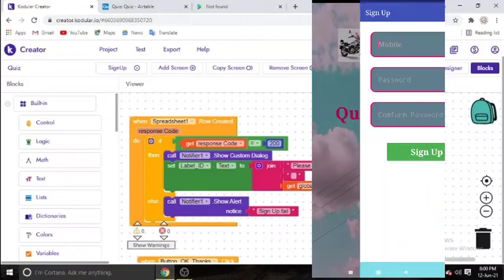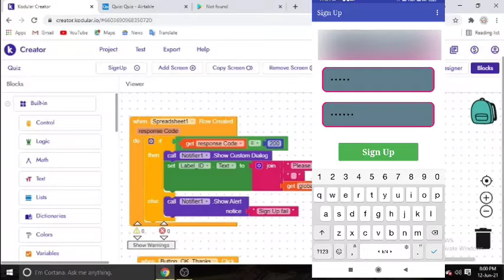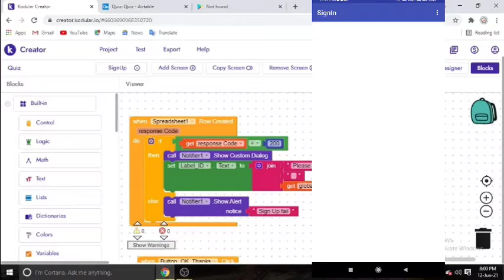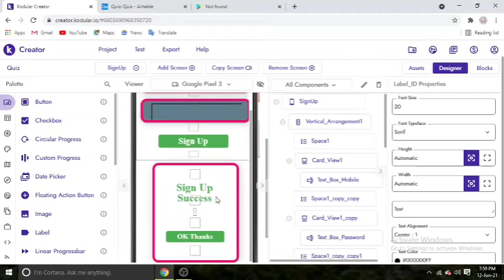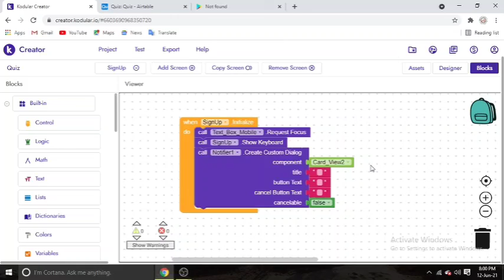Quiz Android App With Earning In Bengali _ Create Android App (Part 15)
How to create android app without coding in bengali.
Create Android App With Mobile And Computer

You can create android app without coding bangla. I upload video about android app development bangla tutorial. You also help in android app development tutorial for beginners bangla. This is fully free of cost to create android app free bangla. You can also help to create android app free online bangla.

Aro Jante Pari
আরো জানতে পারি android app development 2021 bangla tutorial.

We can make android app without coding bangla. I make android app tutorial bangla.

How to create android app bangla tutorial

How to make android app bangla tutorial

This is tutorial for android app development bangla.

Video series theke shikte parbo :-
game app kivabe banabo .
earning app kivabe banabo.
admob account create bangla.
admob bangla tutorial.
thunkable tutorial bangla
Create android app with Mobile
create android app with desktop Laptop

আমি Android Mobile app তৈরি করি।  Android app তৈরি করা যায় কীভাবে, তা’ই আমি বাংলা ভাষায় আলোচনা শুরু করেছি। এই Video-এর পর্ব নম্বর 15 মোবাইলের সাহায্যও app তৈরি করা যায়। আমি Mobile ও Computer দুটোর সাহায্যই App তৈরি নিয়ে আলোচনা করবো। app তৈরি করার জন্য একটি website-এর সাহায্য নিতে হবে যার নাম KODULAR.

এটা ঠিক যে Software বা App তৈরি করতে হলে website-এর সাহায্য নিতেই হবে।

ধন্যবাদ   🙏   সকলকে
আমার video-টি দেখার জন্য